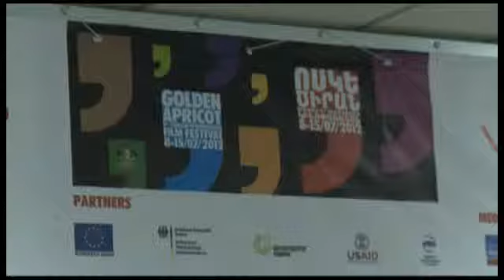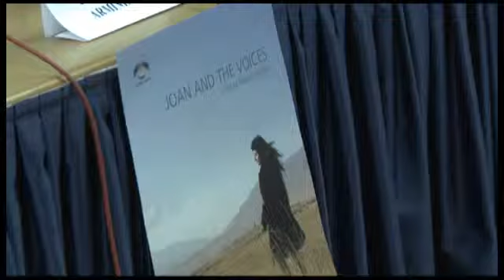Press conferance 3 09.07.2012